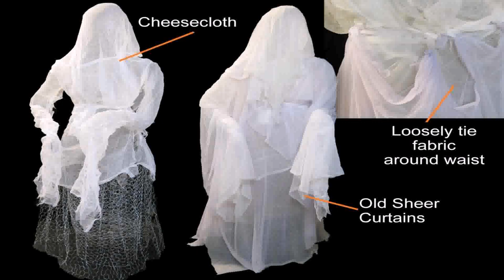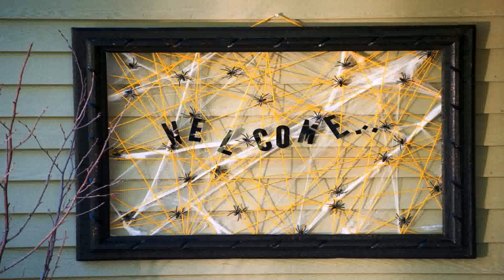Outdoor Halloween Decorating Ideas Diy (see description) (see description)